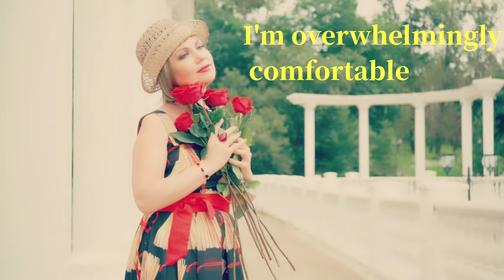Dating advice for women. Crack the man code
Finding the right partner can often be a hustle, but from my own experiences and those i have gathered all through the ages i offer four things a woman of your choice will do.
Men, If She does these 4 things keep her.

They will pay off - we promise you.